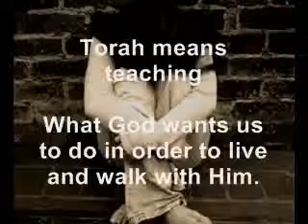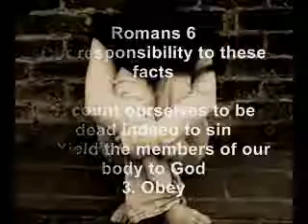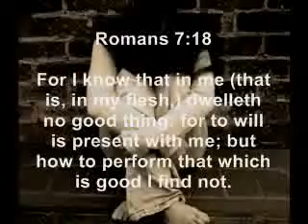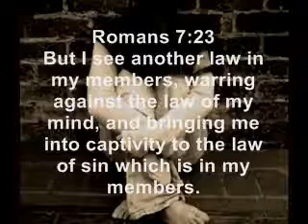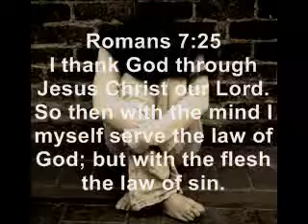The Problem With Sin Part 1 David Hocking Bible Study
Bible Study
"The Problem With Sin"
Part 1

Please note this channel is not run by David or Hope for today. Thanks!

Do you KNOW who Jesus is?
God!
Messiah!
Saviour!

Do you know Jesus Christ? He is the only one who can take away your sins. If you have ever lied, stolen anything no matter how small, looked at someone in lust, taken God's name in vain, broken ANY of God's laws, you are guilty before God and will go to hell without Jesus. It doesn't matter how good of a person you think you are. Because there is NO ONE who is good enough, without the cleansing blood of Jesus Christ! Should God let liars, and thieves, and adulterers and blasphemers into heaven? Would he be a just God if he did?

Jesus Christ died for your sins. He is the ONLY ONE who can cleanse you and make you worthy to stand blameless before God. All you have to do is believe in Him! Believe that he can save you. Believe that he is God and Messiah, and that God raised Him from the dead, conquering sin, and ask Him to wash away your sins. Tell him you are sorry for what you have done, and turn from your sins.

Romans 3:23

James 2:10
For whosoever shall keep the whole law, and yet offend in one point, he is guilty of all.

Without Jesus you have NO hope!

But God loves us!! So much, He sent Jesus to die in our place. To become sin FOR US!

2 Corinthians 5:21
For He made Him who knew no sin to be sin for us, that we might become the righteousness of God in Him.

1 Peter 2:24
who Himself bore our sins in His own body on the tree, that we, having died to sins, might live for righteousness——by whose stripes you were healed.

Because Jesus, being God in human flesh, was spotless and didn't sin, He could become a sacrifice for sin. He is the ONLY ONE who could pay our debt!!

Romans 6:23

God's gives us the gift of eternal life through Jesus Christ! Do you really KNOW who Jesus is?